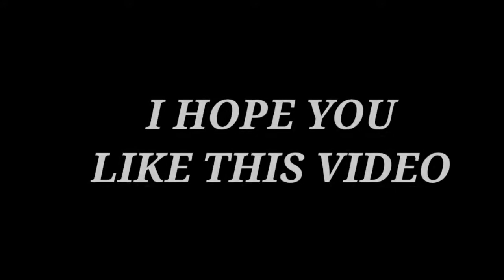Clutching In T1 Scrims || TIP TIP BARSA PANI || Pubg Mobile MONTAGE || REALME 3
📌MY SETTING

PROCESSOR - MEDIA TEC HELIO P70
NETWORK - JIO 😑
SCREENRECORDS - INTERNAL APPLICATION

1 LIKE ♥️♥️♥️
1 comment ♥️♥️♥️♥️♥️

SUBS - 👇🏻

    10 🔓

    50 🔓

   100 🔐

   500 🔐

  1000 🔐

📌 THUMB + NON GYRO PLAYER

📌MY SETTLING

GRAPHICS - SMOOTH
FRAME RATE - EXTREME
STYLE - COLORFUL

💥 IF YOU HAVE LOW END DEVICE
WATCH MY VIDEO , NEVER HOPE LOSS ..

PLEASE GUYS SUPPORT DIKHAO TUMHARE BHAI KO I NEED YOUR SUPPORT GUYS ❣️

WHEN I USED SCREEN RECORDING SUDDENLY GAME CRASHED 😭😭
FREEZING KING REALME 3 😑

IGNORE THIS 👇🏻

  Realme 3

   Realme 3 lag issue

Realme 3 gfx tool

3 GB ram best gfx
Best gfx setting realme 3

How to win every close combat fight

Low end device vs high end device
Asia no# 1 close combat
How to handle 1vs4 fight

How to do properly jiggle pubg mobile

Pmpl

Scrims

T 1 scrims

T2. Scrims

T3. Scrims

Levinho

Panda

Jonathan

Scout

Mortal

Tecaz

Ruppo

Duoz

Manuindia

MONTAGE KAISA LAGRAHA HAIN COMMENT KARO , APNE BHAI KO FEEDBACK DO NEHI TO PATA KAISE CHALEGA KE MERA MEHNAT KAM AARAHA HAIN KI NEHI ❤️

OF THE INFORMATION.

FOR PURPOSES SUCH A CRITICISM , COMMENT,NEWS, TEACHING, SCHOLARSHIP AND RESEARCH.
INFRINGING.